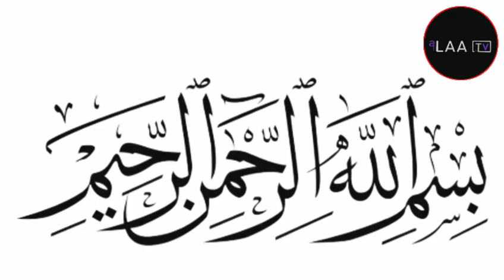Hazrat Ibrahim Bin Adham Aur Sher Ka Waqia || Hazrat ibrahim bin adham ki karamat || Alaatv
prophet stories
hazrat muhammad saw ka waqia
huzoor paak ka bachpan

Support me